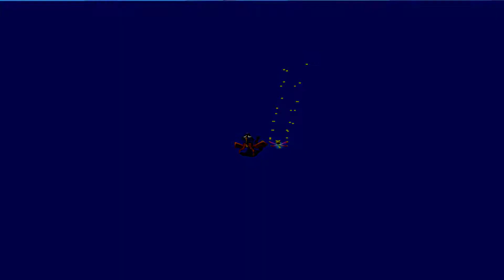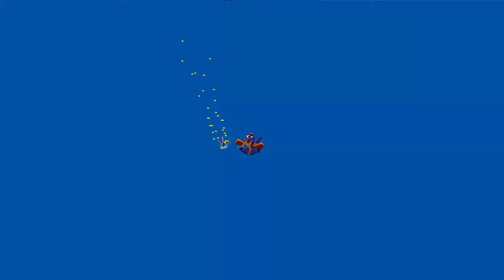Spyro 3 - Year of the Dragon #018 (HD,Deutsch,PSX) Let's Play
Diebe haben ein Nest mit Dracheneiern entführt, während gleichzeitig in einem anderen Teil der Drachenwelt ein Tor zu vergessenen Welt entdeckt wurde. Spyro der Drache muss die Eier zurückerobern. Gemeinsam mit seinem besten Freund Sparx begibt er sich auf die Reise ins Unbekannte, wo ihm seine bislang schwerste Prüfung bevorsteht: der Kampf gegen die böse Zauberin. Brandneue Spielfiguren, irre Herausforderungen und aufregende neue Welten - Hier beginnt das Jahr des Drachen. Hier kannst du durch die Lüfte gleiten, unter Wasser tauchen, Skateboard fahren, durch Schnellschuss-Galerien ballern, einen Panzer fahren und sogar gegen einen Yeti boxen. 6 Spielfiguren: neben Spyro gibt es das Känguru Sheila, den Militärpinguin Wachtmeister Byrd, den futuristischen Affen Agent 9, das knüppelschwingende Monster Bentley und nicht zu vergessen Spyros besten Freund Sparx, der sogar eigene Mini-Abenteuer erlebt.